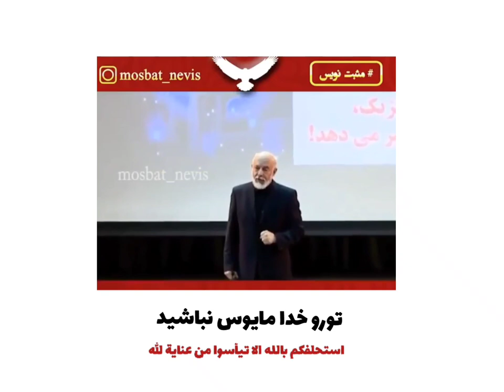عبارات عامية فارسية ٢ ( تورو خدا ) ! _ تعليم العامية الايرانية من الاغاني والافلام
لغات روزمره و کاربردی فارسی
تورو خدا=تورا به خدا قسم می دهم#ايران؟

💞 للإشتراك في الدورات التعليميه او للحصول على دروس وتدريبات خاصه ، التواصل عن طريق
 واتساب :